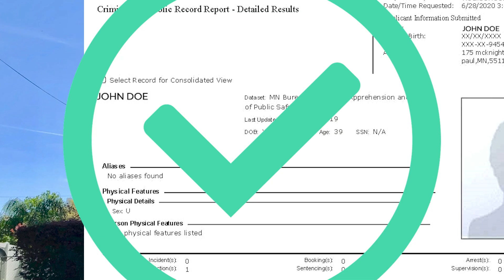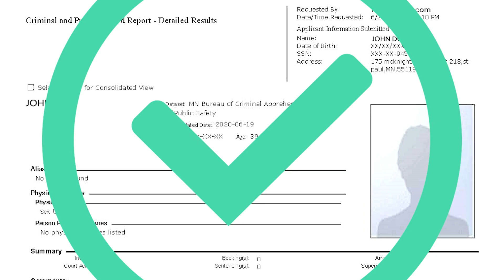Jacksonville FL Tenant Screening Services for Landlords & Real Estate Agents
Rental property owners and management companies in Jacksonville, Florida can get tenant credit reports and criminal background checks to help manage their investment.